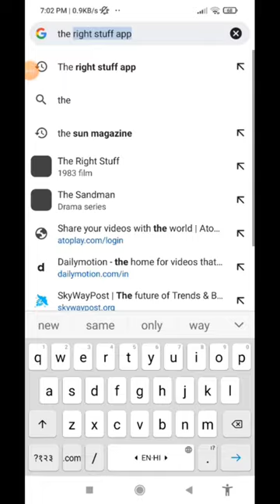Badoo premium free 2022-2023 new app||badoo dating app shots yt shots#short video#trending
badoo
how to
badoo app
badoo dating app
badoo mobile app
how to create badoo account from mobile app 2021
how to sign up on badoo
how to register account on badoo
2022
تهكير بادو 2022
تهكير تطبيق badoo 2022
تهكير بادو 2022
badoo المدفوع مجانا
تهكير بادوو
كيفية تهكير badoo
طريقة تهكير badoo
تهكير badoo
تهكير badoo المدفوع
تهكير badoo 2022
جواهر تطبيق badoo
بادو برمينيوم مجانا
تهكير تطبيق badoo للايفون
تهكير تطبيق badoo للاندرويد
تهكير badoo للايفون
tinder new update 2022
تهكير برنامج بادو
tinder update 2022
تهكير برنامج badoo
how to delete badoo account
تهكير badoo للانرويد
تهكير برنامج badoo للايفون
تهكير النسخة المدفوعة badoo
تهكير تطبيق badoo
how to edit
تهكير حساب بادو
tinder app
تهكير badoo للاندرويد
مجانا تهكير badoo
delete account
badoo premium
android
how to delete badoo account on android
date
register
create account
online dating
login
dating apps
how to manage
badoo dating
badoo premium free
badoo hack credits
badoo mod
badoo unlimited credits
badoo credits
badoo ios hack
badoo free credits
badoo glitch
badoo mod apk
badoo cheat
badoo hack

Sections:
Badoo Review Intro: 0:00
Badoo Sign-Up Process: 1:30
Badoo Features: 3:59
Badoo Pricing: 8:23
Badoo User Demographics: 9:51
Badoo Success Rates: 11:14

Badoo is the most popular dating platform, which boasts nearly half a billion of users. It offers a simple design and an easy registration process which makes it a quick process to sign up and start taking advantage of the unique features offered by this interesting dating app!

Badoo's team of experts have made connecting with people and starting a conversation fast and simple. They have perfected their app's features for many years and have set the industry standard in dating sites worldwide.

If you want to get the most from this dating site, you should consider spending some money on your Badoo account. Maybe not at the start because you need to see if the app suits you, but later on.

badoo app क्या है? यूज कैसे करें || badoo app kaise use kare || badoo app kya hai || badoo app use
badoo app | badoo app kaise chalaye | badoo app kaise use kare | badoo app kya hai | badoo app use

badoo app क्या है? यूज कैसे करें,

When you give yourself a solid foundation by creating a great profile to start off with, then your success on this website will be pretty substantial. Usually, a website might be better geared for long-term serious relationships (Like Eharmony or Match) or quick Hook-ups (Like Tinder or Be Naughty), but because this website has so many different people from so many different walks of life, I think no matter what you are looking for, you will be able to find it on this site.

Badoo premium free 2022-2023 new app||free badoo premium shots yt shots#short video#trending